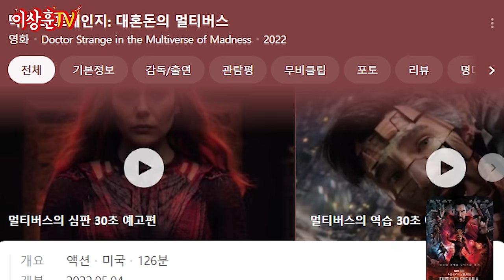[HotToys] 대혼돈의 멀티버스 닥스와 데드 스트레인까지!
퀄리티의 끝판왕을 가려보자.
징그러움의 끝판왕 데드 스트레인지!!!
정말 너무 멋지게 나온 제품인데,
대혼돈의 멀티버스 관람하신분들 한정이긴 하겠네요.
쇼츠로만 보여드려 아쉬웠던 닥스까지 함께 보시죠!